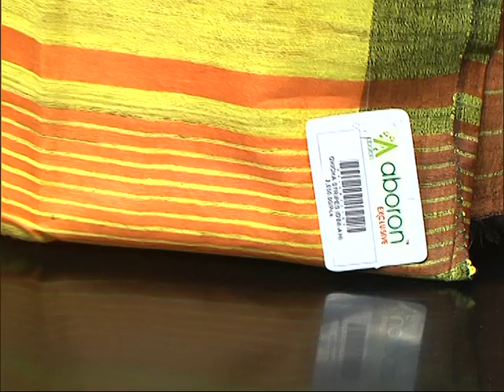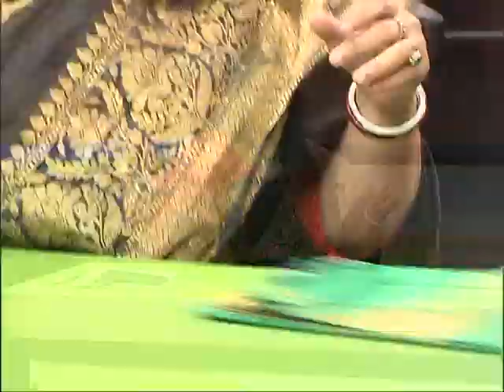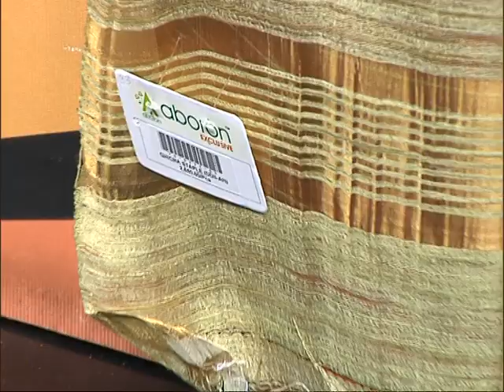ABORON Boutique | CTVN | 24092020_6:00 pm